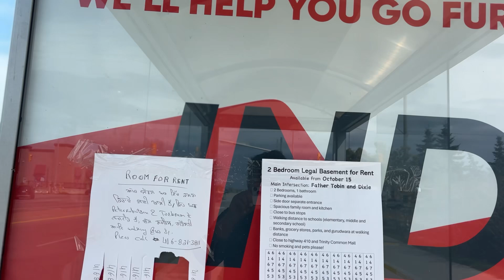Jobs in Canada 🇨🇦 || Brampton || Toronto